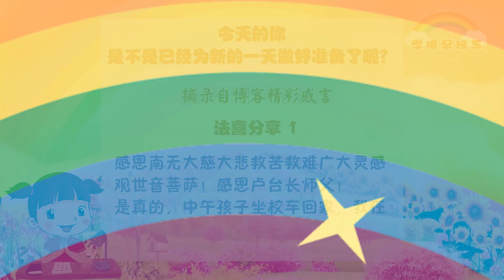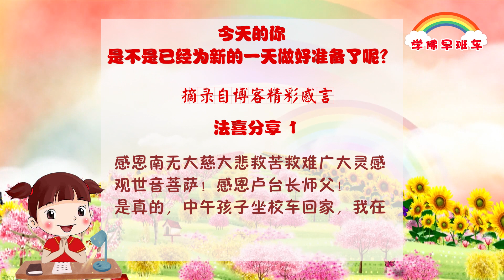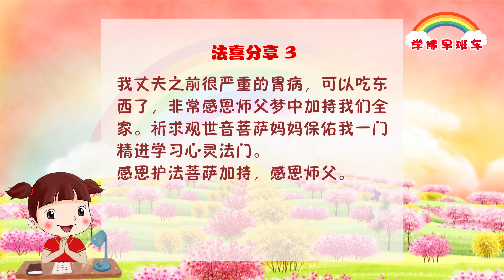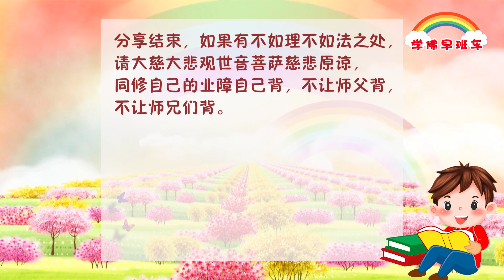学佛早班车视频 第97期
摘自师父每日《佛言佛语》：

                                                                  菩萨在心中，
                                                                  烦恼一切空。

有些新同修对佛法一点儿都不了解，师父要耐心做出解释，不容易，度人很难，修心很难，要有坚强的意志。
成菩萨成佛不是嘴上讲的，真的要付出的。你要做个好人，就要做好事，而且你必须每天做好事，时间长了你才是一个好人；你每天不做好事，哪会成为好人。

                                                                   法 喜 分 享

                                                          摘录自博客精彩感言

1.
感恩南无大慈大悲救苦救难广大灵感观世音菩萨！感恩卢台长师父！

是真的，中午孩子坐校车回家，我在车站接他，一下车，小脸苍白，几次想呕吐，吐不出来，我非常担心，怕影响他高考，前一天小房子烧送了，上午也放生鱼了，真不知道该怎么办了，情急之下想到了大悲水，没想到喝了大悲水一个小时左右，孩子就完全好了。真是太感恩菩萨妈妈了！心灵法门真实不虚！

2.
跟大家分享一个法喜充满的事情，本来妹妹高考是在本校考，因为我家离学校来回路程也要1小时，来回折腾也很麻烦，而且下午紧接着考试，怕吃不好，休息不好的问题，但神奇的是他们年级就他们班和另一个班要在一个中学考试，我家走路到这个中学只要五六分钟，考完就可以回家吃现成的，也可以好好休息继续下午考试，不用担心来回路程时间，可以多复习，很大的问题迎刃而解。特别感恩菩萨慈悲安排，真是觉得菩萨有求必应，法喜充满！我们也会继续念经，放生，许愿，让菩萨慈悲保佑安排，也非常感恩师兄们付出宝贵的时间帮她助念。感恩大家，辛苦大家！她的业她自己背！

3.
我丈夫之前很严重的胃病，可以吃东西了，非常感恩师父梦中加持我们全家。祈求观世音菩萨妈妈保佑我一门精进学习心灵法门。感恩护法菩萨加持，感恩师父。

4.
感恩观世音菩萨和师父慈悲赐给弟子慧命！
师父开示意味深长，一个“找”字，其实人一辈子在找那一撇，这一撇实际上就是人的自性和慧命。你找到了这个慧命，你就变成了一个真我。师父太厉害了！言简意赅，寓意深刻！

                                                   ——  笑口常开 法喜充满  ——

                                                                师 父 讲 笑 话

                                                         《一句话的三个意思》
                            2019年12月7日澳大利亚•墨尔本世界佛友见面会开示

有个公司的老总，他召集了三个厂长去开会。老总说：“今年的效益不好，公司就决定元旦什么都不发了，没东西发给你们了。”王厂长回厂就对众人说：“员工们，今年效益不好，元旦什么都不发了。”员工们一片叫骂声。李厂长回到工厂是这么说的：“今年效益不好，公司决定什么都不发了，上面还说要裁人，由于我力争，所以我们工厂人不裁了，但是东西不发了。”员工纷纷感激他。最后那个邱厂长还要绝：“今年效益不好，公司决定什么都不发了，上面说还要裁人。裁谁好呢？”他就这么一想，晚上有很多员工都去他家里送红包了。

一句话三种意思。一个人有多种心态，我们要选用自己最好的心态来处理好事情。

记住了 ，我们不要跟人家去攀，不要跟人家去比，因为再有钱、再有名的人不一定拥有慧命和生命。前一段时间刚刚走掉的一个电影明星，他只有35岁，他有钱有名有利，我们不一定比得过他，但是我们拥有了最重要的生命和慧命。

记住，台长告诉你们一句话：活着就是胜利，挣钱只是游戏，健康才是目的。学佛人善待自己的慧命和身体，因为身体的零件不好配，而且零件很贵，有钱都不一定有货，有货都不一定好用，能用也不一定能活下去。好好地学佛修心，改善自己的心灵环境，才能长久住世。

结尾摘自师父每日《佛言佛语》：

每天看到自己的悟性，
每天才能看到自己的光明。

理解人生的真谛，就是在修心；
能把自己内心世界调整得离苦得乐，你就是在修心。